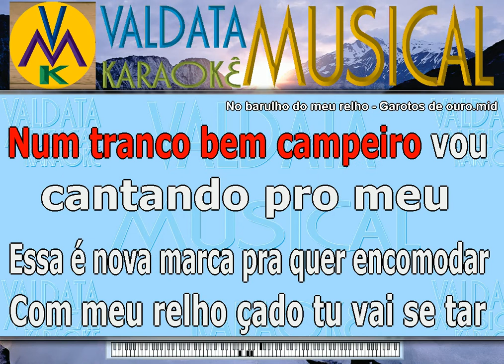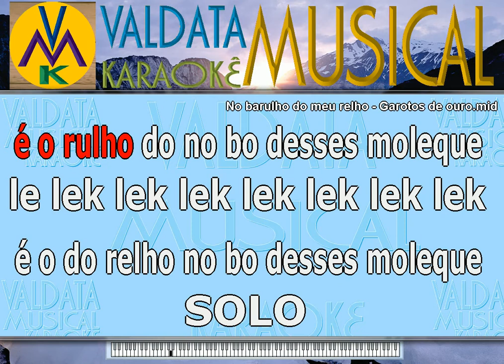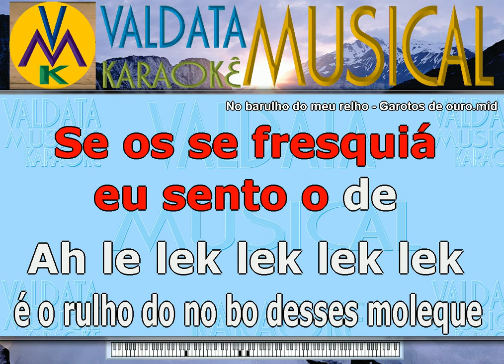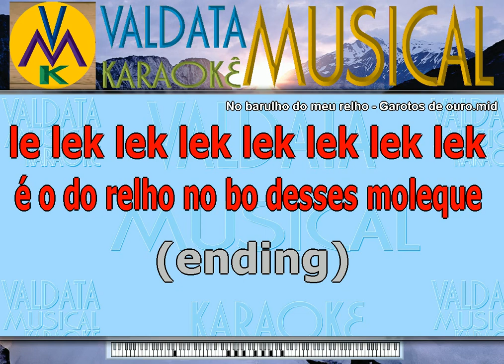No barulho do meu relho Garotos de ouro Karaoke